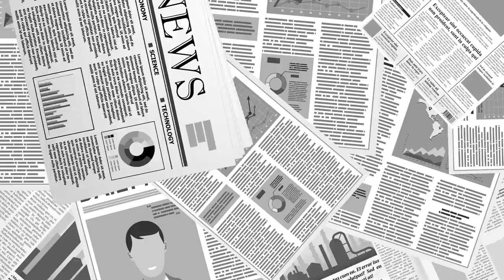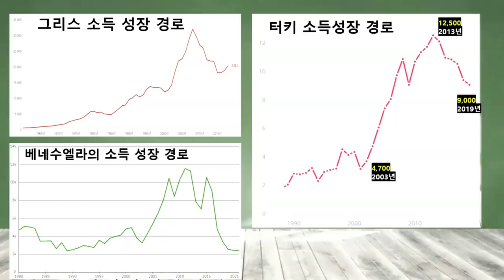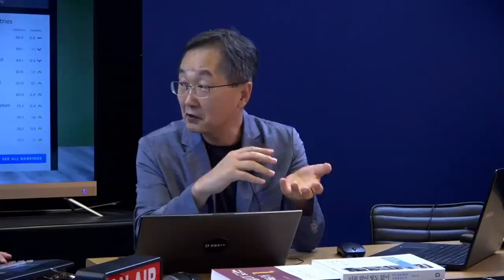몸에 맞지 않는 / 옷을 억지로 입은 사람들 / 김정호 박사(서강대 경제대학원 겸임교수, 경제학-법학 박사) [공병호TV]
Bitcoin : 3MTW849AkP2ftLeSK2teZHMmzLu7Z83s9U